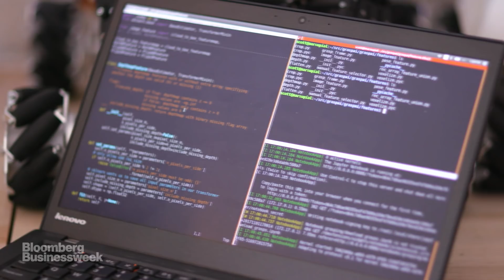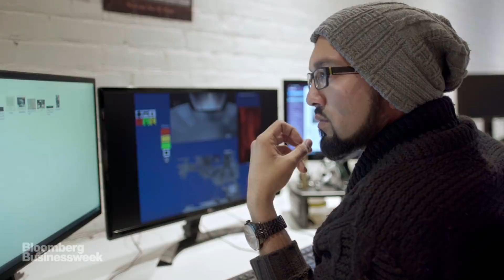Meet the Company Training Our Robot Replacements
Conventional wisdom today says that robots will put millions of factory workers out of jobs. In this Hello World segment, journalist Ashlee Vance visits the Toronto headquarters of startup Kindred AI to learn about the cutting-edge technology behind our robot replacements from Kindred AI's refreshingly human co-founders, Suzanne Gilbert and George Babu.

Hello World is a Webby and Emmy-nominated video series from Bloomberg that invites the viewer to come on a journey across the globe to find the inventors, scientists and technologists shaping our future. Join journalist and best-selling author Ashlee Vance on a quest to find the freshest, weirdest tech creations and the beautiful freaks behind them.